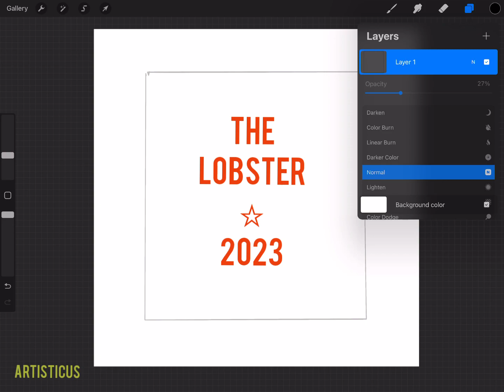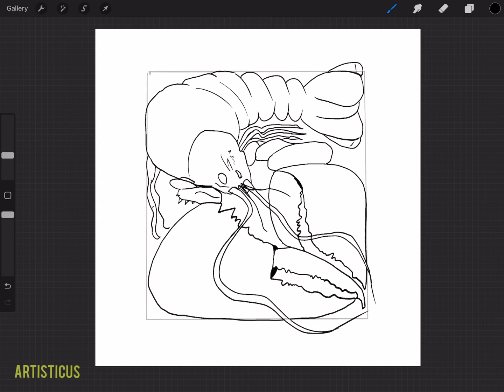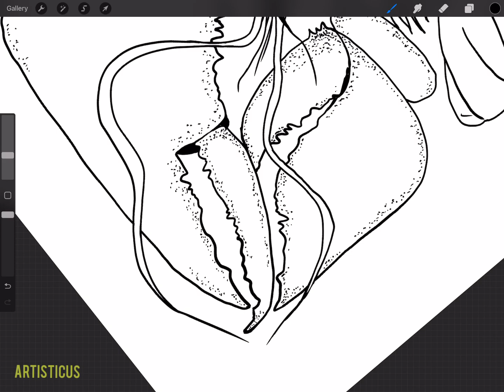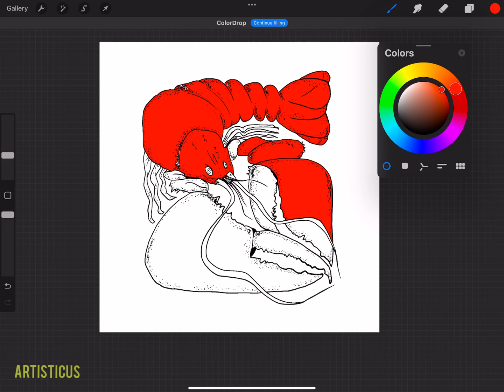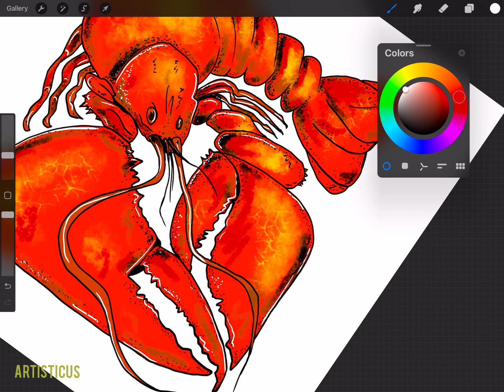Artisticus 255 | The Red Lobster * Ocean | Digital art * Drawing * Procreate * Ipad Pro (2023)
Artisticus 255 * The Red Lobster * Ocean * Digital art * Procreate * Ipad Pro (2023)